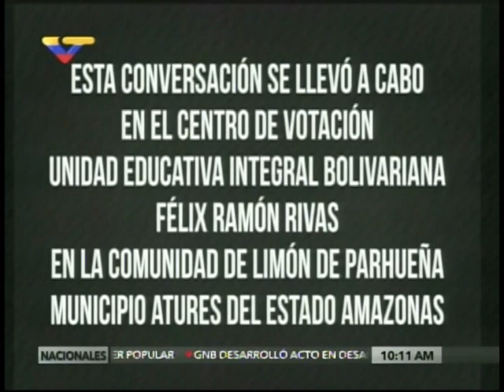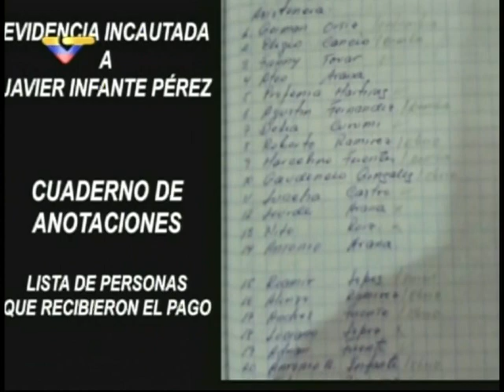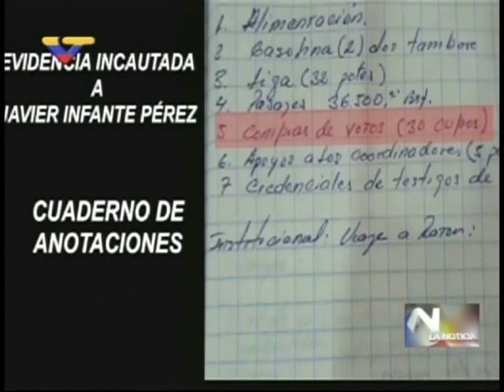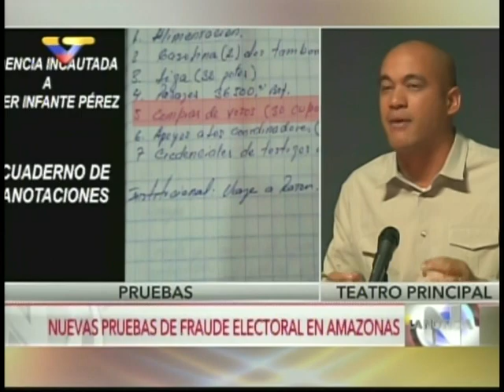Rueda de prensa completa de Héctor Rodríguez con nuevas pruebas de compra votos en Amazonas